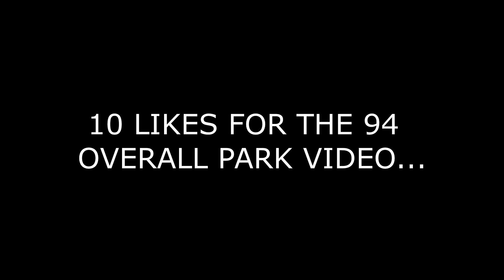I HIT 93 OVERALL!! DOUBLE CONTACT DUNK WITH MY SHOTCREATING SLASHER! NBA 2K19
•If You Want To Collab Wit Ya Boy Hit Me Up On Twiiter!